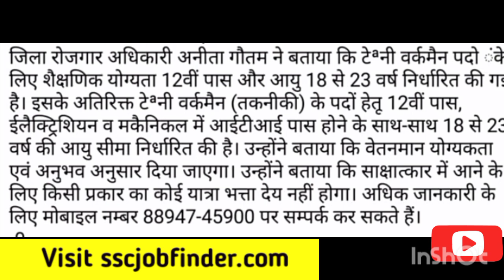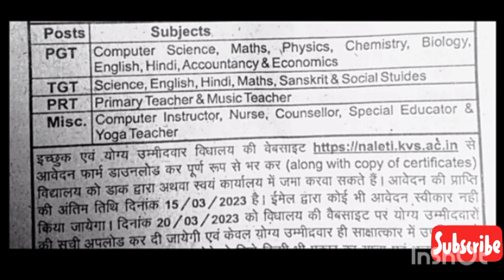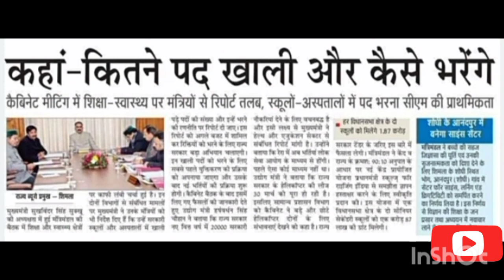🔴💥hp news today।।hp news।। today hp news।। hp latest job vacancy 2023।।free job alerts।।hp live news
👉pashupalan vibhag Bharti notification

👉pashupalan vibhag apply link

👉gram rojgar Sevak recruitment PDF

👉polity gk

👉history gk

👉bhugol gk

👉computer gk